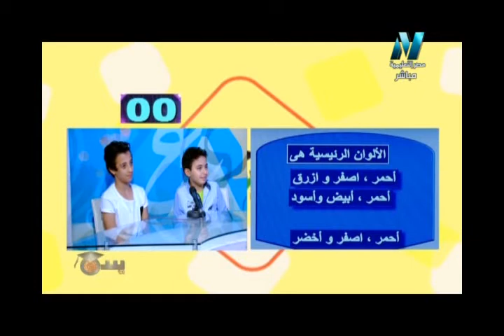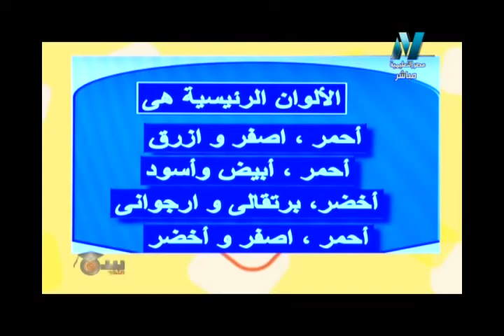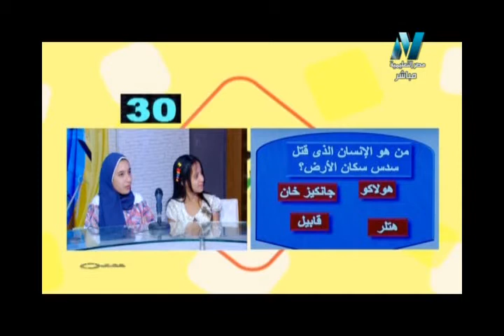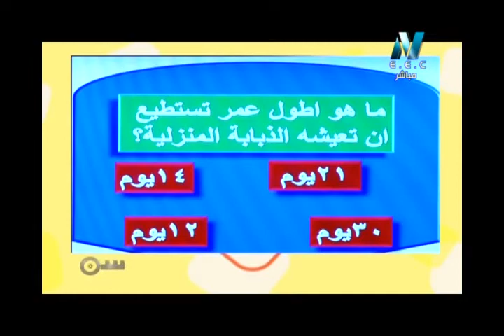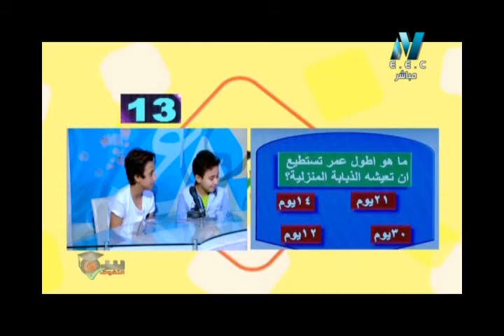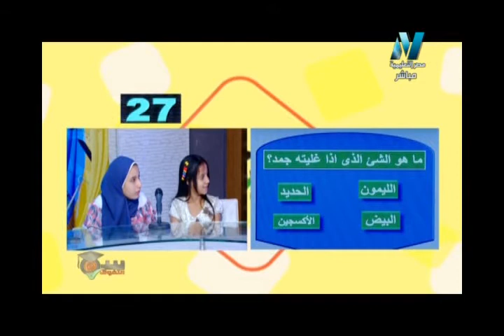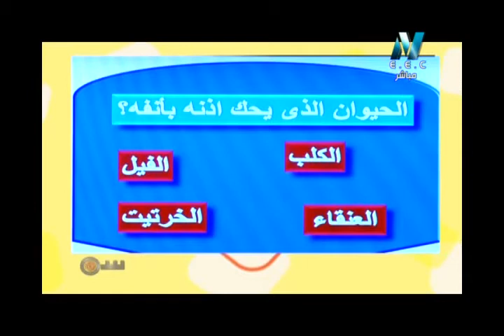14-07-2017 سر التفوق مسابقة أوائل الطلبة تقديم الاستاذ عادل عبد الموجود